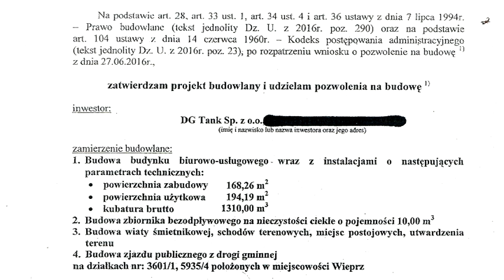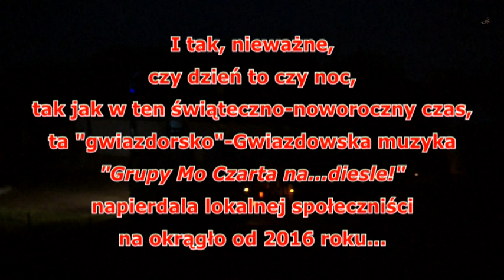Koncert świąteczno-noworoczny ""gwiazdorsko"-Gwiazdowskiej "Grupy Mo Czarta na... diesle""...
Materiał filmowy do materiału "Święta, święta i po... świętach!", opublikowanego 06 stycznia 2019 roku, na blogu